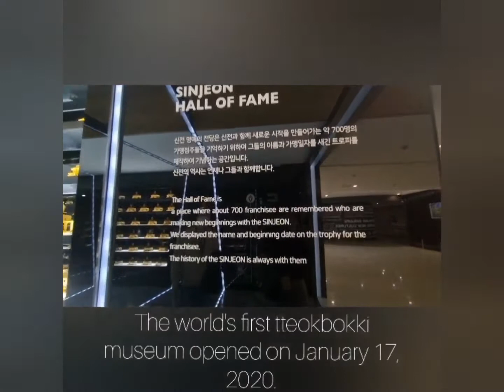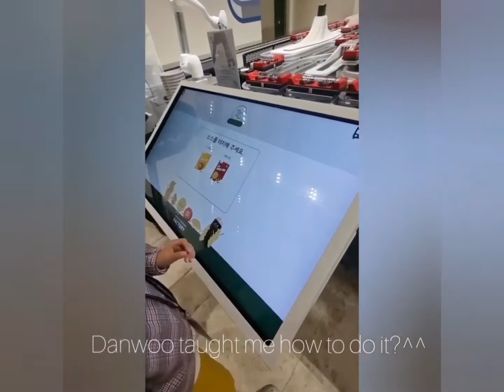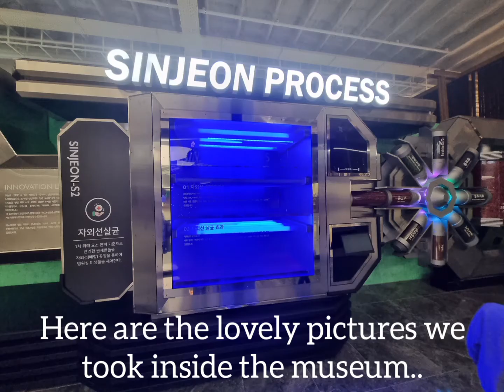Our Daegu Adventure😍 My kids did the dalgona candy challenge?! (Squid Game)